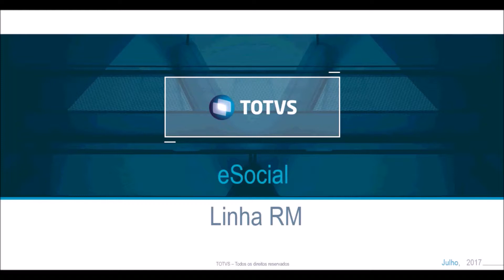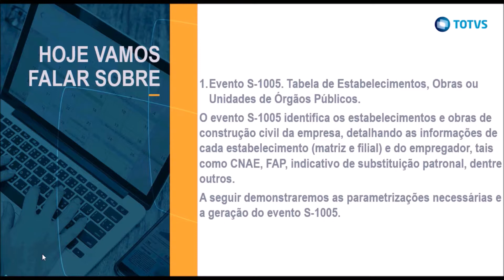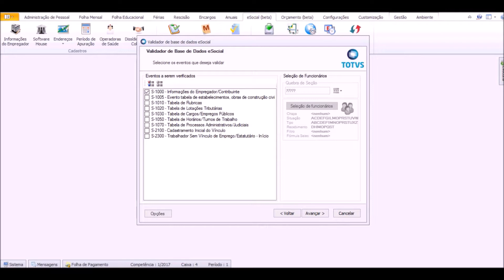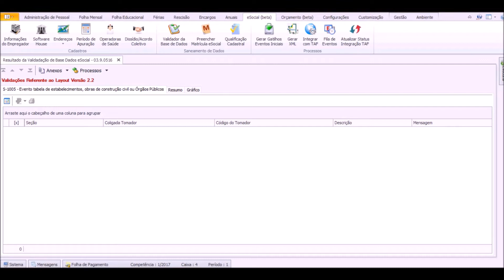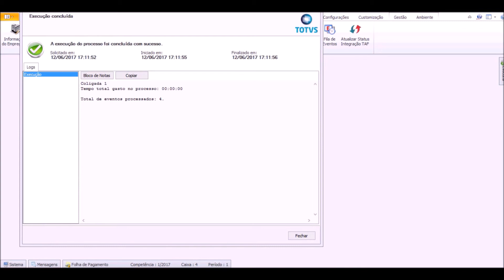HOW TO - RM - RH - Gerando S 1005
Vídeo explicativo para geração do S-1005